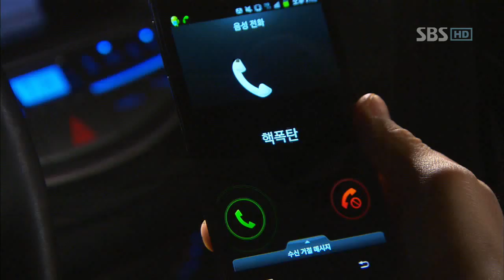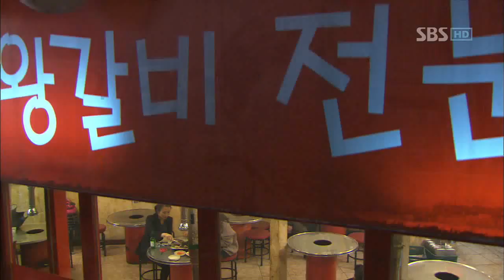[SBS] 부탁해요 캡틴 12회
윤성은 다진에게 키스를 한다. 동수는 우연히 키스하는 둘의 모습을 보고 충격 받아 다진의 관제 교신조차 다른 사람에게 맡기는 등 피해버린다. 그런 동수의 마음을 아는지 모르는지 다진은 계속 좋은 친구로 남자고 한다. 하지만 동수는 다진의 그런 모습에 더 마음 아파한다. 한편, 미주는 최지원 매니저의 과거를 조사하기 시작하고, 지원에게는 승무원들의 시선, 수군거림, 손가락질이 쏟아지는데..